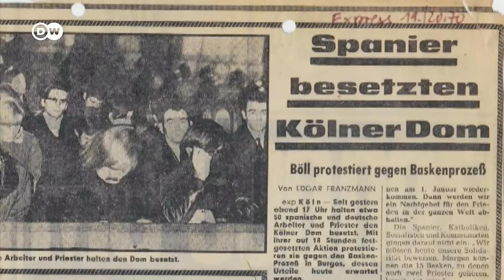Cologne Cathedral - History of a German Gothic masterpiece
Here‘s what you need to know about the history of the Cologne Cathedral: The foundation stone for the tallest building in the world was laid on August 15th, 1248. The builders in Cologne knew that they would never get to see the finished cathedral. Construction lasted for 632 years — and work on the Cologne Cathedral never really ends. The local saying is, “When the cathedral is finished, the world will end.” The cathedral is a long-term project to create an appropriate home for the precious relics of the Three Wise Men, that can also accommodate the large streams of pilgrims. Today, the cathedral is Germany's most-visited landmark.

00:00 Intro
03:00 How the huge cathedral is maintained and preserved
08:25 The hidden side of the cathedral
10:35 The history behind the cathedral
19:00 Skaters and railroads - is the cathedral disrupted by modern times?
21:00 The cathedral's historic-political meaning - a platform for identity and protests
27:59 Gerhard Richter's famous windows
28:46 A Cologne crime story - How the cathedral got robbed
32:17 Safety Issues of the cathedral
33:32 Destruction and preservation
38:10 The cathedrals symbolism in modern times